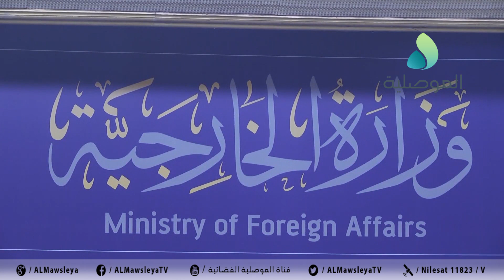وزير الخارجية يدعو الى وقف اطلاق النار في اوكرانيا وانهاء الازمة عبر الحوار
وزير الخارجية يدعو الى وقف اطلاق النار في اوكرانيا وانهاء الازمة عبر الحوار.. ولافروف يؤكد ان الاستثمارات الروسية وصلت الى 13 مليار دولار